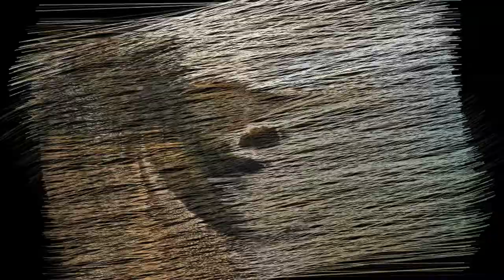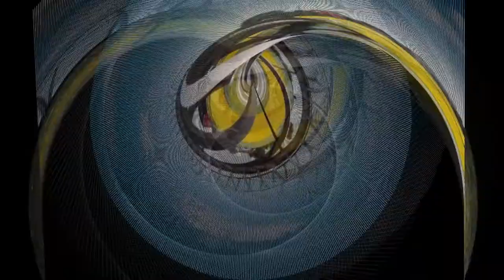Amazing Bridges Part 1 HD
A bridge is a structure built to span physical obstacles without closing the way underneath such as a body of water, valley, or road, for the purpose of providing passage over the obstacle. There are many different designs that each serve a particular purpose and apply to different situations. Designs of bridges vary depending on the function of the bridge, the nature of the terrain where the bridge is constructed and anchored, the material used to make it, and the funds available to build it.

AKASHI KAIKYO BRIDGE, JAPAN
BOSPHORUS BRIDGE, TURKEY
BRIDGE OF SIGHS, VENICE, ITALY
BROOKLYN BRIDGE, NEW YORK
CAPILANO SUSPENSION BRIDGE, CANADA
CARRICK-A-REDE ROPE BRIDGE, NORTHERN IRELAND
CHAPEL BRIDGE, SWITZERLAND
CHENGYANG BRIDGE, CHINA
CORNISH WINDSOR COVERED BRIDGE, NEW HAMPSHIRE
DA VINCI BRIDGE, NORWAY